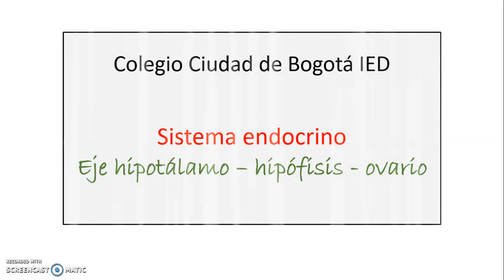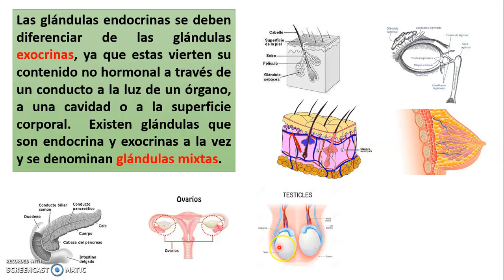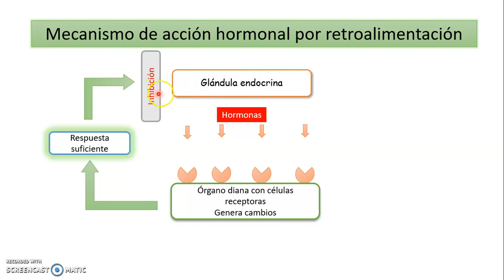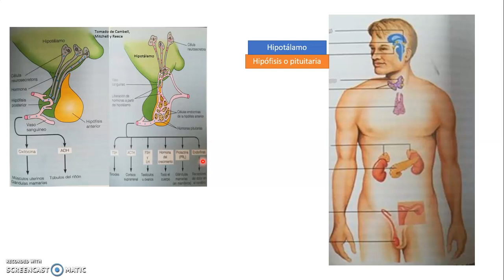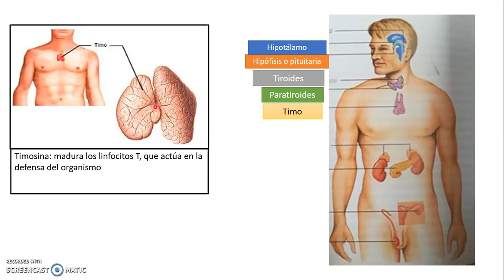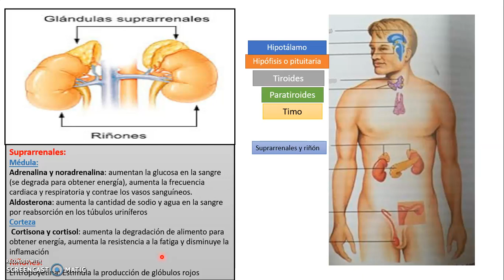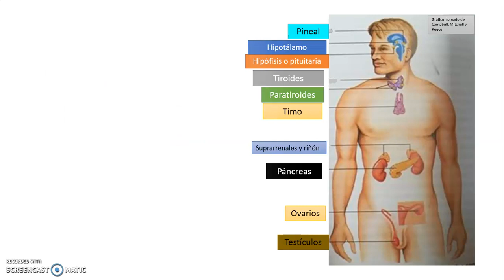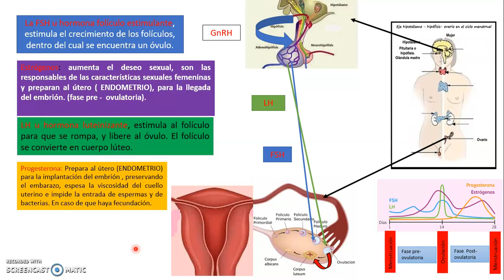Conceptos básicos del sistema endocrino